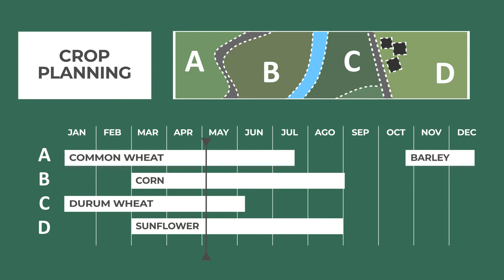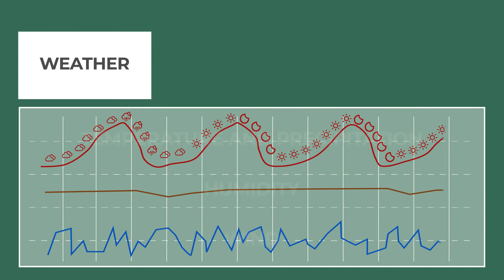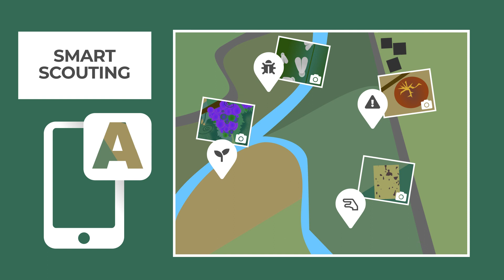Agricolus' features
- geolocated field mapping
- vegetation indices processed from satellite images
- forecast models for phenology, irrigation, fertilisation, pest and diseases
- smart scouting with mobile App
- task and operation management
- prescription maps for fertilisation
- registration of machinery, activities and related costs

All these features in one easy-to-use platform designed to provide a complete Decision Support System.